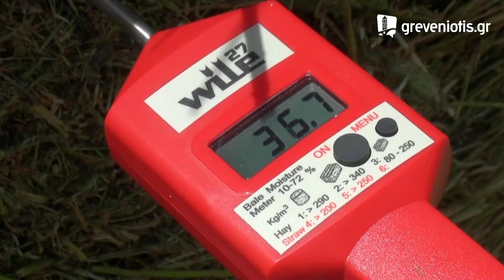greveniotis.gr ΠΑΝΑΓΙΩΤΟΠΟΥΛΟΣ John Deer